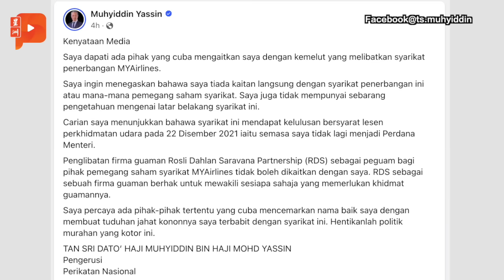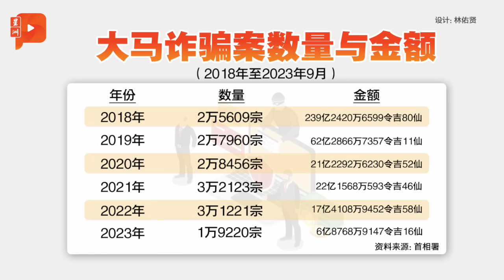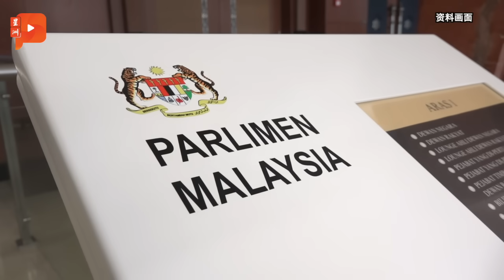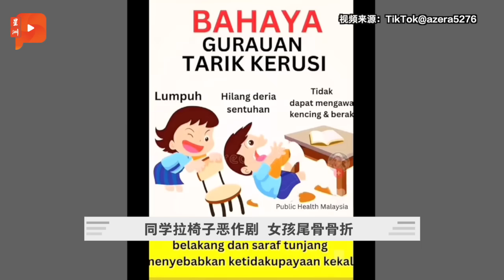百格大事纪 ｜ MYAirline风波被“吹伤” 慕尤丁急撇关系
MYAirline停飞风波还未平息，创办人和妻儿又被逮捕，但这场风波却牵连到了慕尤丁，他也急忙回应……

10月18日 百格大事纪 ，带你掌握今日重点时事。

👉同学拉椅子恶作剧 女孩尾骨骨折
👉诈骗案猖獗 大马人被骗数额越来越低？
👉土团YB挺安华 伊党老二“护航”？
👉MYAirline创办人被逮 慕尤丁被扯上关系？
👉扎希DNAA案 国会特委会邀2任AG出席
👉男掴女视频疯传 警以蓄意伤人罪调查